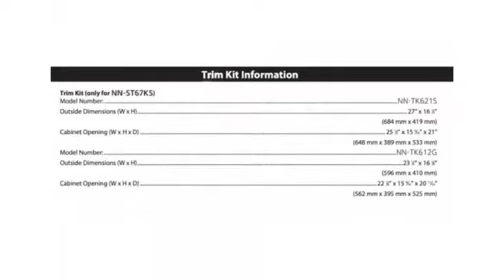Panasonic NNST67KS Micro-ondes De comptoir